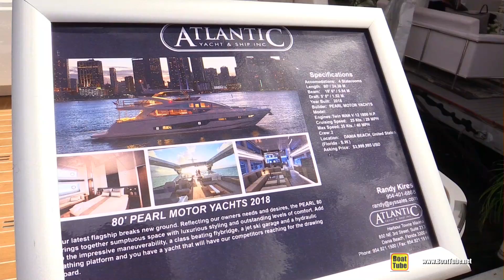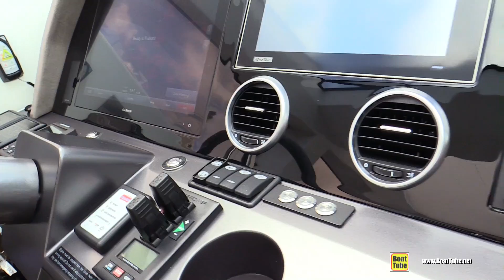2018 Pearl Yachts 80 Luxury Yacht - Deck and Interior Walkaround - 2018 Fort Lauderdale Boat Show